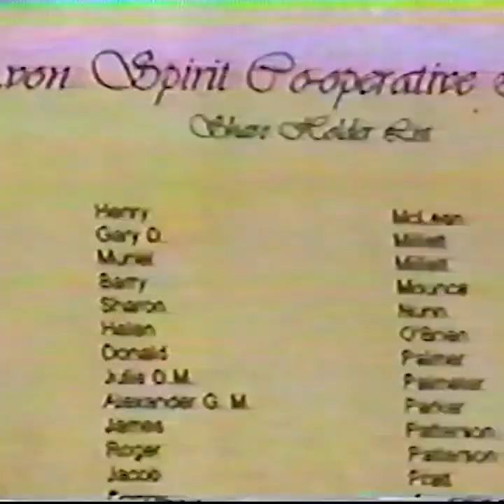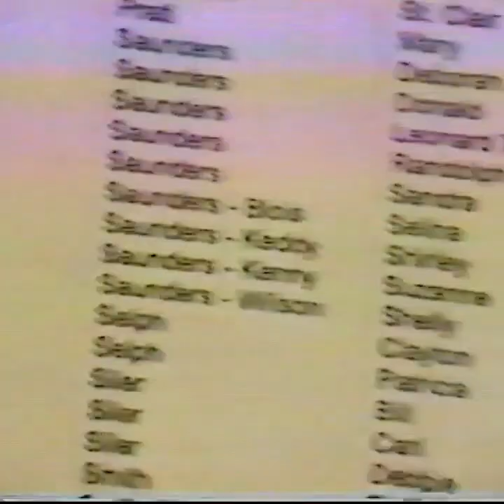Construction of the Avon Spirit, 1997 - Part 3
Construction of the Square Topsail Schooner "Avon Spirit" in Avondale/Newport Landing, Nova Scotia. Recorded throughout 1997 by Avondale resident, Beulah Saunders.

Part 3